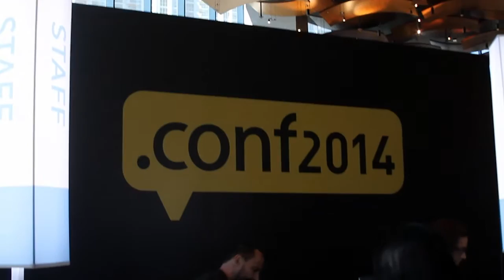Russ Turner, Domino's Pizza | Splunk .conf2014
Russ Turner, Domino's at Splunk.conf 2014 with John Furrier and Jeff Kelly

Originally Dominos Pizza brought Splunk into its system to monitor real-time sales during the 2011 Super Bowl. Over the past three years, however, the international pizza franchise has expanded their use of Splunk to a variety of use cases, including “app monitoring, security monitoring, and eCommerce monitoring,” said Russ Turner, Engineering Manager for Site Reliability at Dominos.

During a live interview with theCUBE at this week’s Splunk conference, Turner explained that Dominos uses Splunk to extract learnings its “goldmine of data.” For example, Turner said his team uses Splunk compare online ordering across mobile, iPad, and web platforms. They compare how different elements of those systems, like rich graphics, drive sales. Splunk functionality, he commented, helps Dominos “see the fruits of data in real time.”

Dominos leadership, said Turner, has been extremely supportive of his team’s Big Data efforts. They don’t view Dominos as a pizza company, but rather “an eCommerce company that sells pizza.” When leadership and marketing excited to leverage Big Data, Turner explained, it makes getting support for the development team much easier.